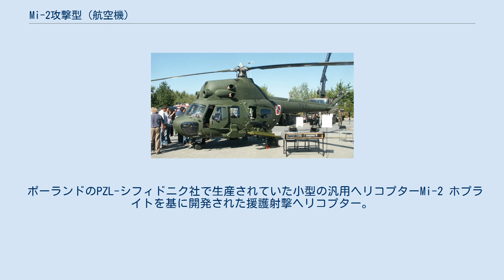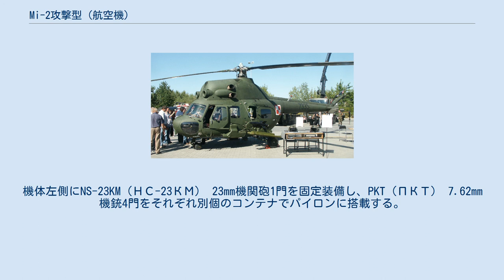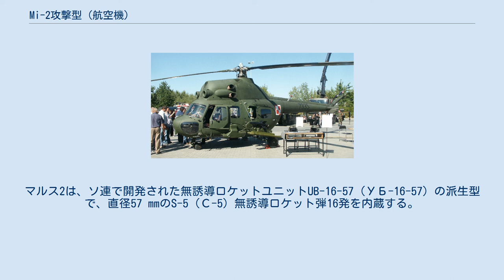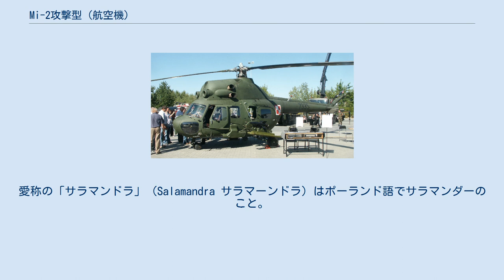Mi-2攻撃型 (航空機)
Mi-2URP-G グニェヴォシュ Mi-2（ポーランド語：Mi-2 ミー・ドヴァー）は、ソ連で開発され、ポーランドのPZL-シフィドニク（PZL-Świdnik/Polskie Zakłady Lotnicze-Świdnik ポールスキェ・ザクワードィ・ロトニーチェ・シフィードニク）で生産されている小型のヘリコプターである。
このページでは、そのうちの攻撃ヘリコプター型を扱うこととする。
 Mi-2 ホプライトは大量に生産されて多数の派生型が開発・生産されているが、その内、敵を攻撃し、敵部隊を弱体化させて味方の地上部隊を援護することを目的とする攻撃ヘリコプター型は、大きく分けて2種類が開発されている。
一方は非装甲・軽装甲車両や陣地、人間など「軟らかい目標」を標的とする無誘導兵器を大量に搭載するもの、もう一方は戦車など「硬い目標」を標的とする対戦車ミサイルを装備するものである。
前者はMi-2US、後者はMi-2URPとして開発された。
また、Mi-2URNは前者の発展型であり、Mi-2URP-GやMi-2URSは後者の発展型である。
 かつてポーランドでは多数のMi-24D/W ハインドを攻撃ヘリコプターとして運用しており、自国製のMi-2URNなどはその補助的役割を与えられていた。
現在ではMi-24WとW-3W ソクウなどとともに運用されているが、耐用年数の問題も生じており、近年中にポーランドの攻撃ヘリコプターはPZL-シフィドニク製のW-3Wシリーズに代替、統一される計画である。
なお、汎用ヘリコプターのMi-2 ホプライトや水上ヘリコプターのMi-14 ヘイズもW-3シリーズによって代替される予定であり、ポーランド軍では運用するヘリコプターの国産化が進んでいるといえる。
 なお、基本型のMi-2はソ連をはじめとする多くの国や地域・機関に輸出・配備がされているが、攻撃ヘリコプター型のMi-2はいずれもポーランド空軍のみでの運用となっていた。
しかし、1990年代にミャンマー空軍が、ポーランドから新品のW-3とともに中古のMi-2攻撃型を入手しており、ミャンマー国内での対反乱作戦に従事している。
同時期に発生したイラワジ川沿岸の反乱ではMi-2はガンシップヘリとして、兵員輸送用のW-3、Mi-17、捜索救難用のUH-1Hとともにヘリボーン作戦に出動している。
 ポーランドのPZL-シフィドニク社で生産されていた小型の汎用ヘリコプターMi-2 ホプライトを基に開発された援護射撃ヘリコプター。
名称は「射撃武装つきMi-2」（z uzbrojeniem strzeleckim）を意味する。
機体左側にNS-23KM（НС-23КМ） 23mm機関砲1門を固定装備し、PKT（ПКТ） 7.62mm機銃4門をそれぞれ別個のコンテナでパイロンに搭載する。
それ以外に、乗員が機内から射撃できるRPK（РПК） 7.62mm機銃2門を左右の窓に据えることができる。
 Mi-2USの発展型。
名称は「無誘導ロケットによって武装されたMi-2」（uzbrojony w rakiety niekierowane）を意味する。
愛称は「ジュミヤ」（Żmija ジュミーヤ）。
マルス2（MARS-2）と呼ばれる無誘導ロケットユニットを2基搭載する。
マルス2は、ソ連で開発された無誘導ロケットユニットUB-16-57（УБ-16-57）の派生型で、直径57 mmのS-5（С-5）無誘導ロケット弾16発を内蔵する。
 名称は「対戦車ロケット（ミサイルのこと）によって武装されたMi-2」（uzbrojony w rakiety przedwpancerne）を意味する。
愛称の「サラマンドラ」（Salamandra サラマーンドラ）はポーランド語でサラマンダーのこと。
NS-23KM機関砲1門、RPK機銃2門、そして、外部燃料タンクのかわりに9M14M マリュートカ-M（9М14М Малютка-М）対戦車誘導ロケット（ミサイル）を搭載する。
対戦車誘導ロケットは計器盤上でオペレーターによって制御される。
オペレーター席は操縦士席の右側である。
なお、「マリュートカ」（малютка）とはロシア語で「赤ん坊、ちびっ子、ちいさなもの」のこと。
その名の通り小型のミサイルである。
 Mi-2URPの発展型。
愛称は「グニェヴォシュ」（Gniewosz グニェーヴォシュ...